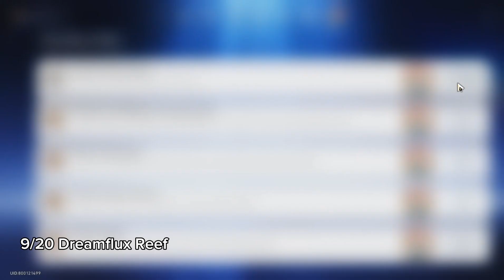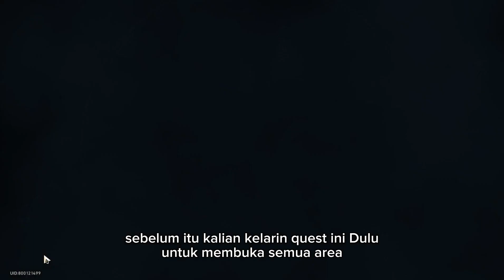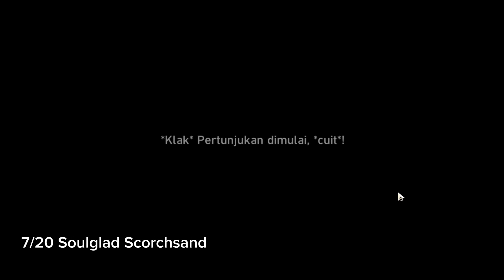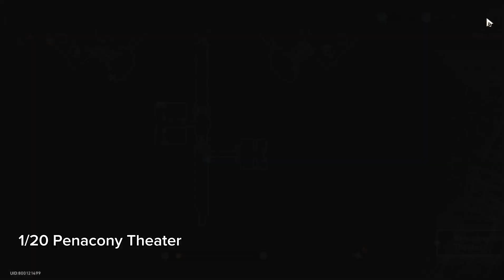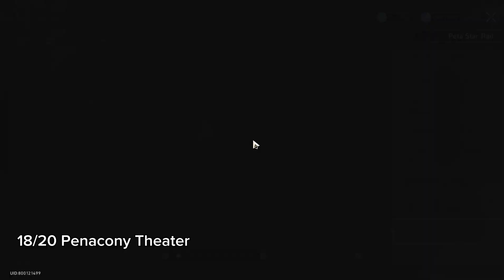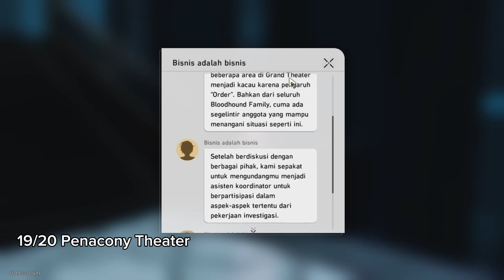Semua Lokasi 60/60 Burung Origami Honkai Star Rail Ver. 2.2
00:00 Lokasi Burung Origami Dreamflux Reef
00:04 01
00:24 02
00:39 03
00:59 04
01:16 05
01:34 06
01:53 07
02:18 08
02:40 09
03:11 10
03:28 11
03:50 12
04:11 13
04:33 14
04:51 15
05:09 16
05:26 17
05:43 18
06:03 19
06:29 20
07:21 Reward

07:43 Burung Origami Soulglad Scorchsand Audition Venue
08:06 01
08:24 02
08:47 03
09:03 04
09:20 05
09:55 06
10:14 07
10:36 08
10:59 09
11:18 10
11:37 11
12:08 12
13:08 13
13:58 14
16:10 15
17:24 16
17:40 17
18:21 18
18:40 19
19:18 20
19:50 Reward

20:13 Burung Origami Penacony Grand Theater
20:19 01
20:40 02
21:07 03
21:24 04
21:43 05
21:59 06
22:15 07
22:37 08
22:52 09
23:09 10
23:35 11
23:53 12
24:20 13-14
25:13 15-17
26:43 18
27:15 19
33:12 20
33:59 Reward